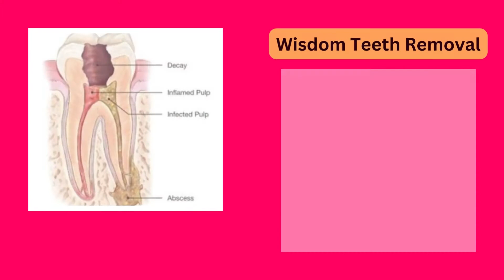Galaxy Dental Care in Hyderabad for complete oral care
Services:
Dental Implant, Maxillofacial Surgery, Laser Dentistry, Full Mouth Rehabilitation, Root Canal Treatment, Dental Crowns, Gum Treatment, Children's Oral Health, Orthodontics, General Dentistry, Wisdom Teeth Removal, Fixed or Removable Dentures, Dental Tourism, Digital Full Mouth X-Ray - Complete Oral Health Care solutions.